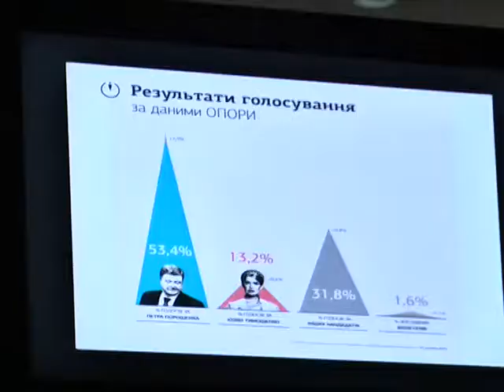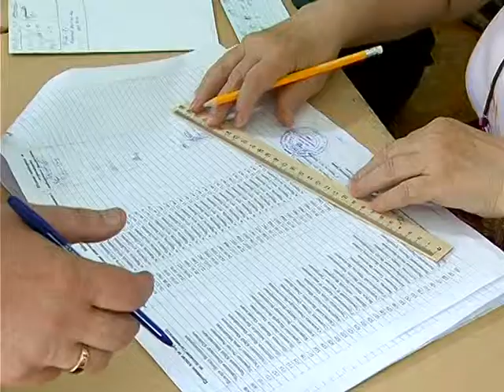ОПОРА про вибори на Чернігівщині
Очікування громадянської мережі ОПОРА щодо позачергових виборів Президента України справдились - виборчий процес як в Україні в цілому, так і на Чернігівщині зокрема, пройшли нормально та спокійно Про це заявив координатор ОПОРИ в Чернігівській області Євгеній Романенко на передостанній прес - конференції в дискусійному клубі "Експертна думка".